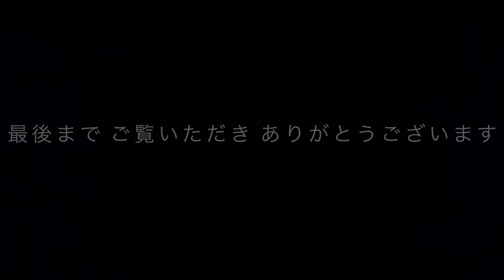コーヒーカップをひっくり返し、大慌てで逃げるハルク [猫おもしろ] Hulk escape turned over a cup of coffee [Funny Cat ] Vol.5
ガラスのコップ制覇！次は持ち手の付いたコーヒーカップだよ〜